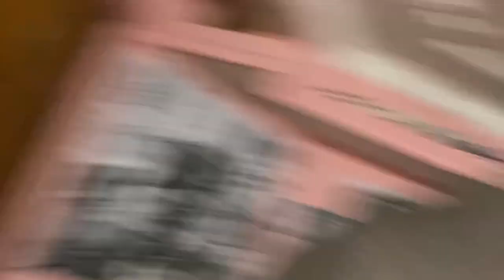2000 ko chuna lagiyo 🥲|| vlog 13